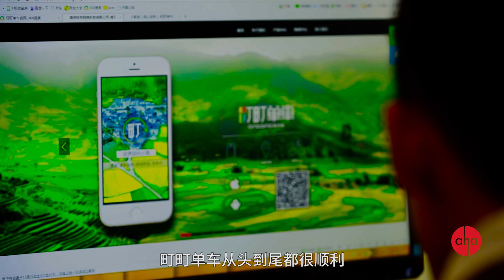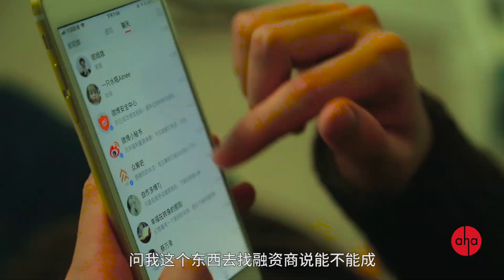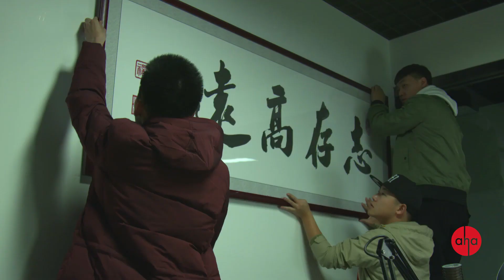【Aha视频】创业失败全家入狱，落魄富二代独自北漂，首次谈起狱中经历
丁伟是町町单车的创始人，2017年7月，町町单车资金链断裂，丁伟一家全部入狱，丁伟成为第一个因为共享单车入狱的创始人，事情发生后，他几度自杀，后来在狱友和家人的帮助下，终于振作起来。出狱后，他独自一人来北京工作和朋友一起成立了另一家创业公司，他给了自己3个月的额期限，要赚到钱，要接爸爸出狱，要用爸爸的名义盖一栋楼，他能实现自己的梦想吗？命运是否会再一次捉弄他？

记录城市中有料、有趣、有态度的人物和故事，观察生活中被忽视的趣味、荒诞、幽默感，提供有温度、有浓度、反应社会现实情绪的非虚构短视频